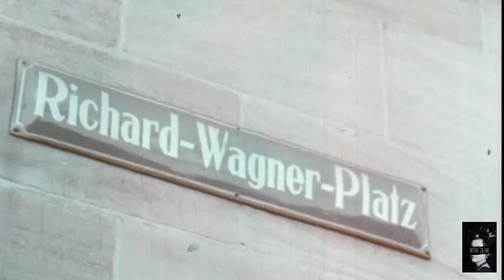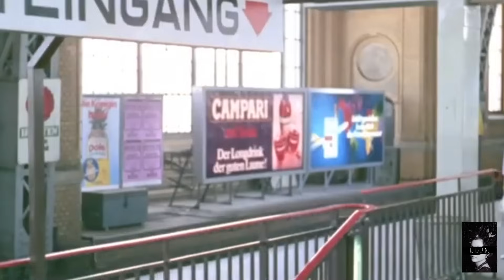КУНО ХОФМАНН/НЮРНБЕРГСКИЙ ВАМПИР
"Нюрнбергский вампир" Куно Хофманн превратил свои сатанинские убеждения в отвратительную преступную деятельность, включая изнасилование трупов, поедание плоти и питье крови.
Куно Хофманн - немецкий серийный убийца и растлитель тел.